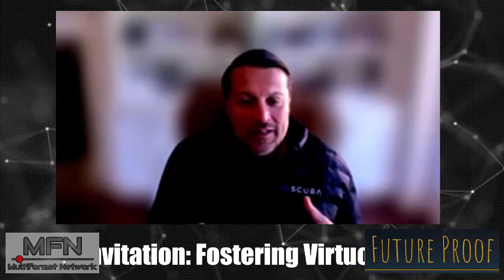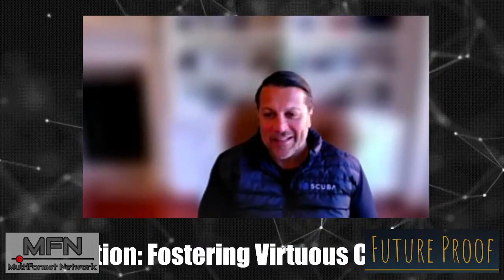Paul Guenther of Knowledge Hub Media Discusses Intent Data Analytics | DM Radio | WWDB Talk 860 AM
Let’s talk data! The flywheel of innovation occurs when you’re hitting on all cylinders. You’ve fostered a culture of data awareness, and it’s paying serious dividends. What are your keys to success? Vision? Execution? Evangelism? Watch Paul Guenther of Knowledge Hub Media/Intent DataCloud as he appears on the DM Radio program – alongside a panel of industry experts – to discuss the state of data privacy and intent data analytics, among other things.

Originally aired February 10, 2022 via DM Radio and WWDB AM Talk 860, check out this episode of the program – “Fostering Virtuous Circles: The Power of Analytics” – to hear host @eric_kavanagh interview a cast of industry experts, including: Kenya Davis of Microsoft; Tony Ayaz of Scuba Analytics; Damon Carr of Data Lake Shore; and Paul Guenther of Knowledge Hub Media.

Learn more about Knowledge Hub Media’s various content syndication and demand generation programs, as well as our proprietary B2B intent data analytics platform, Intent DataCloud: